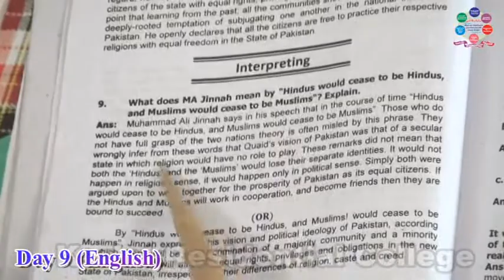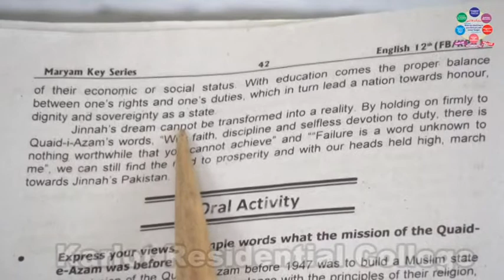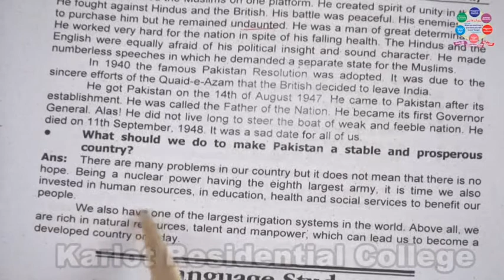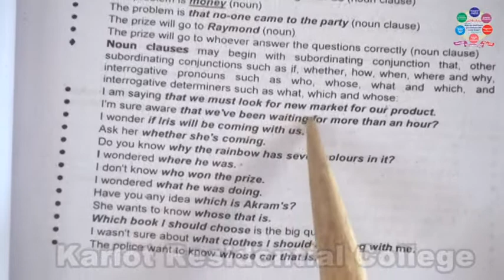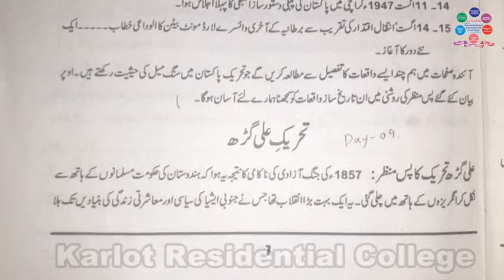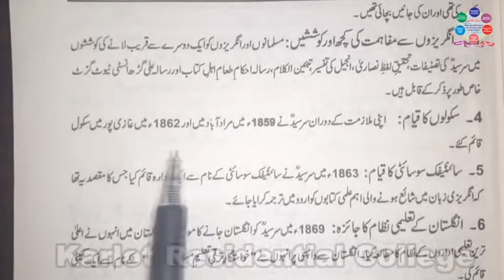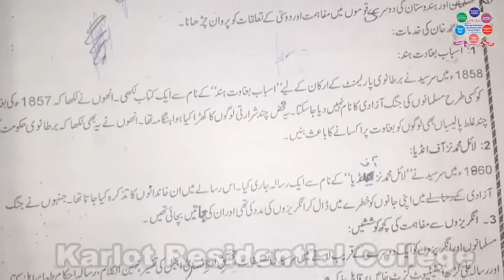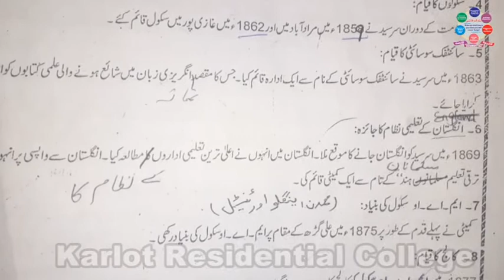Day 9 I Com 2P 2HOD